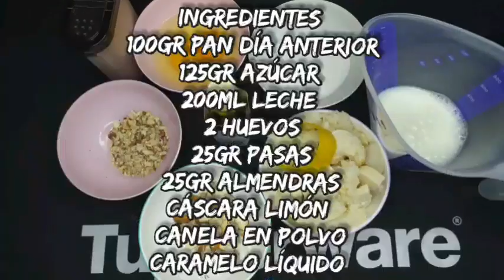PAN DE CALATRAVA EN 5 MINUTOS - TORTILLA MAKER - TUPPERWARE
¡Hola! ¡Bienvenidos a nuestro canal!
Hoy os dejamos esta receta súper fácil.

PAN O PUDIN DE CALATRAVA

INGREDIENTES
3 rebanadas pan de molde
125gr azúcar
200ml leche
2 huevos
25gr almendras
Cáscara limón
Canela en polvo
Caramelo líquido